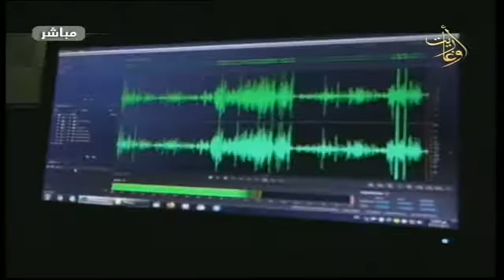عودة الدراما الاذاعية الى المركز الاذاعي والتلفزيوني في اللاذقية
تقرير : بتول شيحا
قناة اوغاريت